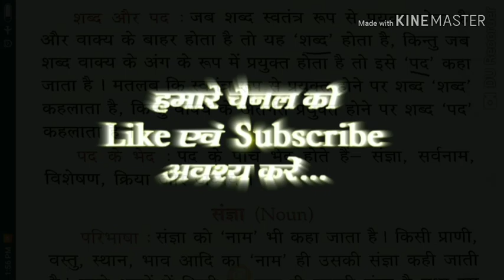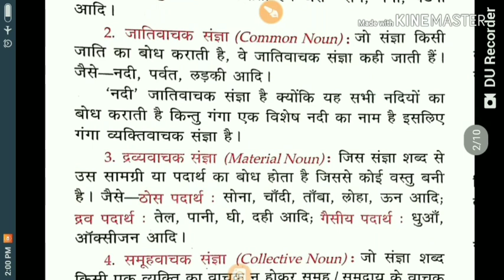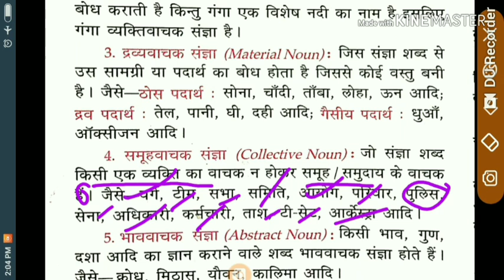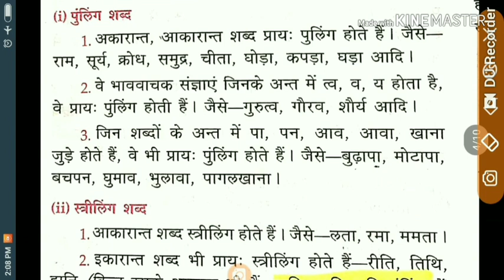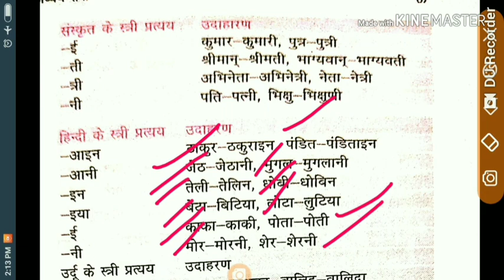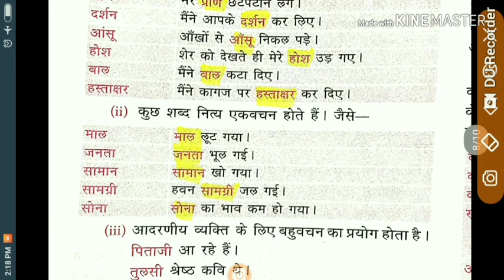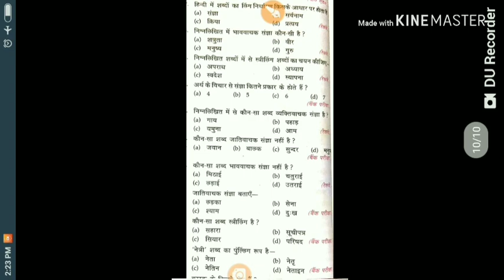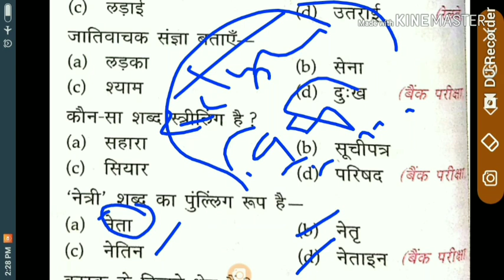छ.ग. शिक्षक भर्ती परीक्षा //पार्ट 04//(हिंदी) संज्ञा, वचन,लिंग